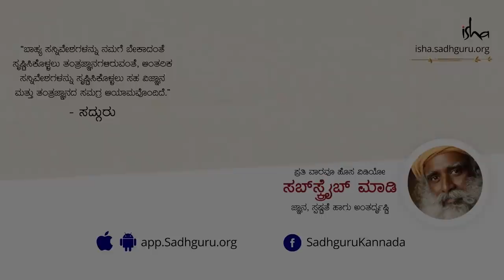ನೀರ ಮೇಲೆ ಚಲಿಸಬಲ್ಲ ರಹಸ್ಯಮಯ ಮಹಿಳೆ! Sadhguru Kannada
ಅತೀಂದ್ರಿಯ ಸಾಮರ್ಥ್ಯಗಳನ್ನು ಪ್ರದರ್ಶಿಸುತ್ತಿದ್ದ ತಮಿಳುನಾಡಿನಲ್ಲಿದ್ದ ’ಮಾಯಮ್ಮ’ ಎಂಬ ಮಹಿಳೆಯ ಕುರಿತು.